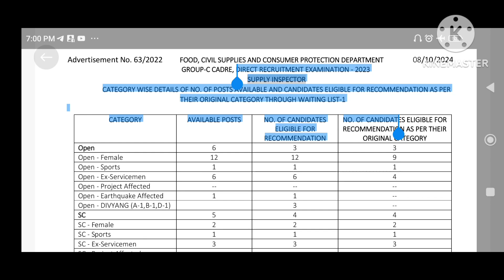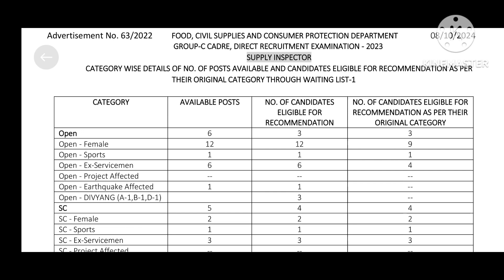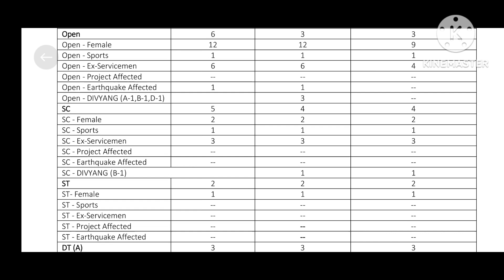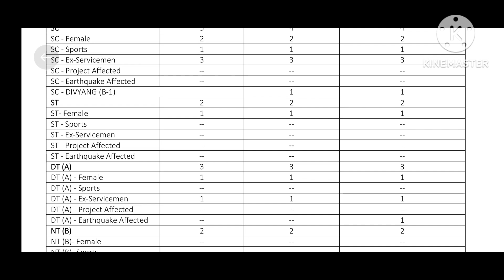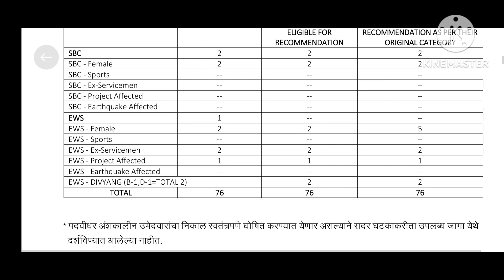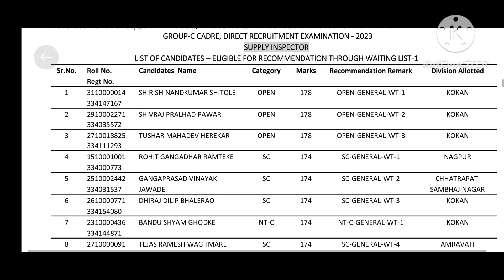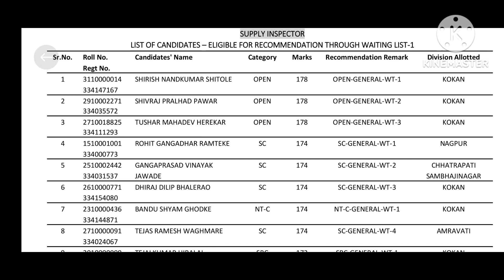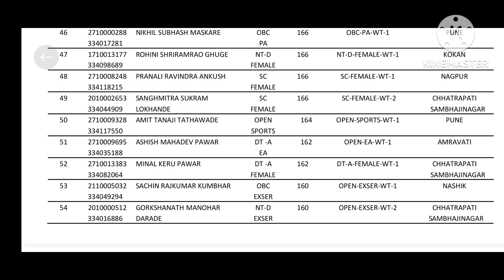पुरवठा निरीक्षक (FOOD SUPPLY INSPECTOR) वेटिंग लिस्ट Clear | विभाग घोषित | दुसरी लिस्ट येणार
food inspector 2024 results update
food inspector 2024 exam date
food inspector 2024 vacancy
food inspector 2024 question
food inspector 2024 answer key
food inspector 2024
food inspector syllabus 2024
food inspector recruitment 2024
food inspector exam 2024
food inspector bharti 2024
food supply inspector Dv
food supply inspector final list
food supply inspector result 2024
food supply
food supply inspector maharashtra
food supply exam question answer
food supplement
food supply channel in india project
for class 12
food supply inspector result
food supply inspector
food supply recruitment 2024
result
purvatha nirikshak result 2024
purvatha nirikshak result
purvatha nirikshak cut off
purvatha nirikshak recruitment 2023
purvatha nirikshak cut off 2024
purvatha nirikshak question paper
purvatha nirikshak update
purvatha nirikshak expected cut off
2024
purvatha nirikshak salary

jalsampada vibhag bharti 2023 cut off
jalsampada vibhag question paper
jalsampada cut off
jalsampada vibhag bharti 2023 form
wrd joining
wrd joining letter
wrd joining mail
wrd joining rule
wrd salary
wrd joining letting
wrd job work
wrd job profile
wrd inhand salary
wrd post wise salary
wrd job work
wrd pramotion
fill up
jalsampada vibhag bharti 2023
syllabus
jalsampada vibhag cut off
jalsampada vibhag
jalsampada vibhag bharti
wcd Re-Exam
wcd update
wrd court case
tracer court case
wrd tracer court case update
wrd stenographer update